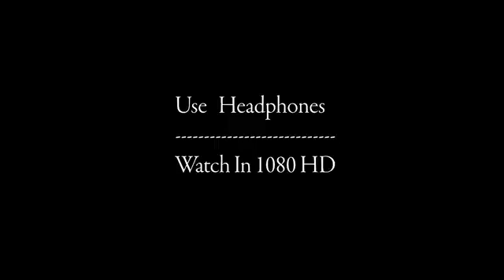😎motivational video😎 of😎 karate😎 🐼 panda 😎